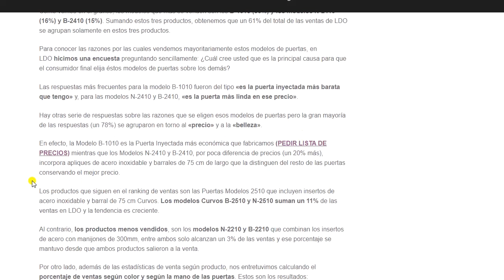BLOG de LDO ⏩PUERTAS CHAPA INYECTADAS⏪ Fotos, Características y Estadísticas de Venta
Características Técnicas
La línea de puertas chapa inyectada LDO cuenta con 12 modelos de puertas distintas, seis en color blanco y seis en negro, ofreciendo una variedad de barrales e insertos de acero inoxidable para todos los gustos.

Sus principales características técnicas son las siguientes:

Inyectada con Poliuretano expandido,
Cerradura de Seguridad,
Visor óptico 180 grados,
Puerta estampada chapa doble faz,
Pintura Protección Anticorrosiva duo (excelente terminación),
3 Bisagras munición 100 mm,
Medidas exterior de marco 866 x 2040 x 90 mm.
Herrajes igual a la foto.
Las Puertas Chapa Inyectada LDO reúnen calidad y estética al precio más barato, convirtiéndose en una de las mejores opciones actualmente en el mercado.

Si tenés una casa de aberturas, corralón de materiales, carpintería de aluminio o vendés aberturas (recordá que solo vendemos a distribuidores) y te interesan nuestros puertas, te invito a ponerte en contacto con nosotros quiero ponerme en contacto con LDO.

¡SUÍGUENOS EN LAS REDES!